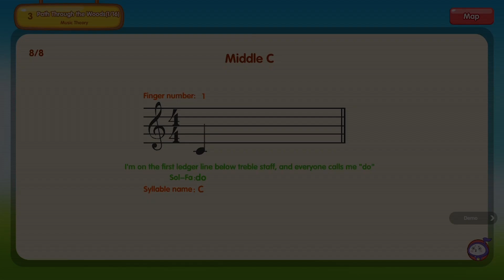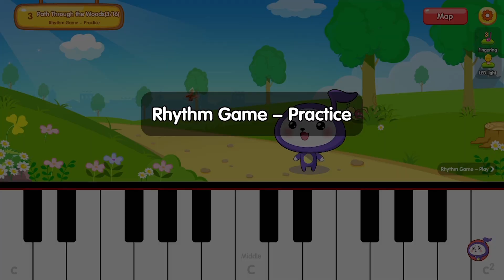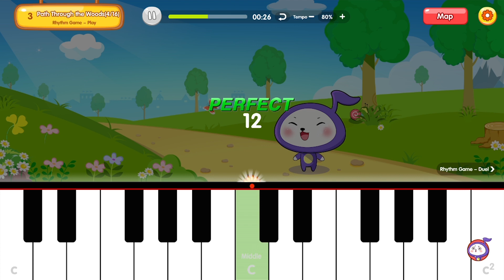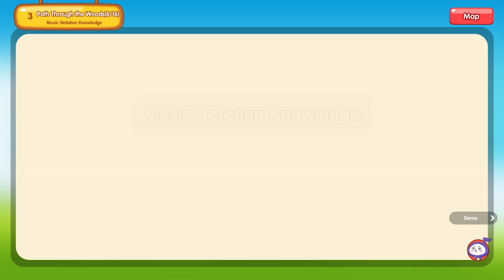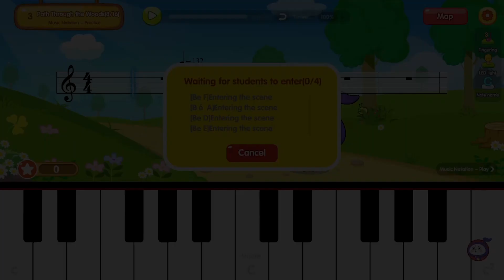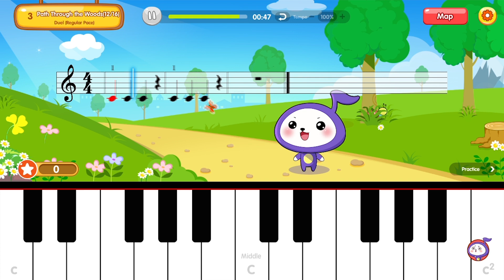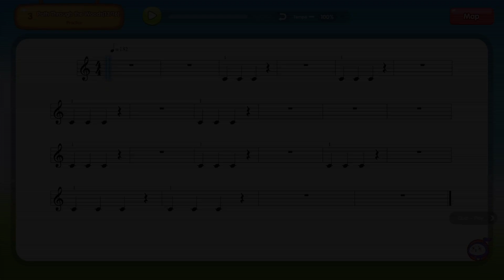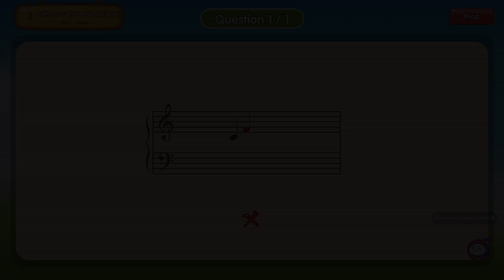Draft The ONE Classroom